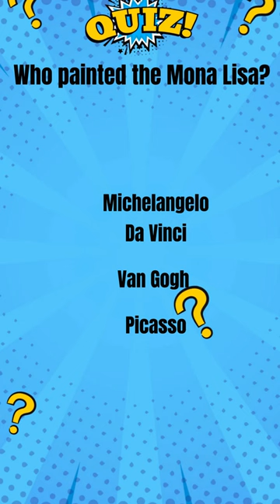"Mona Lisa Painter? ArtQuiz FamousPaintings ArtHistory"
Welcome to Funtastic Facts, where knowledge meets entertainment! 🎉 Join us on an exciting journey of discovery as we explore intriguing historical events, mind-boggling scientific discoveries, astonishing animal behaviors, and remarkable human achievements. Each video is a treasure trove of captivating information presented in a fun and engaging way. Whether you're a curious learner or love to be amazed, our content is tailored to pique your interest and leave you wanting more. Expand your horizons, challenge assumptions, and walk away with a deeper understanding of the world. Funtastic Facts: Where learning is a thrill! 🌟